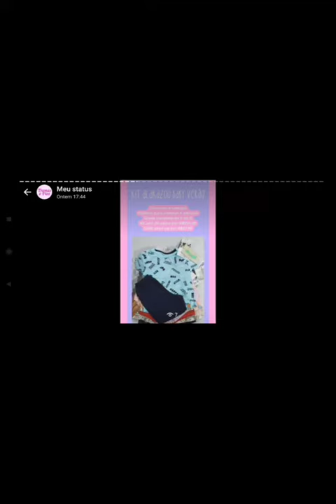9 de outubro de 2022